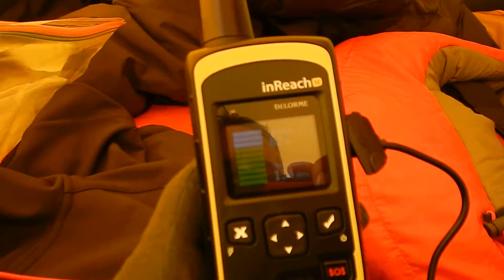Voltaic System Solar Charge in Antarctica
my solar charge worked great in seriously COLD temps, on my Mt Vinson climb in Antarctica.